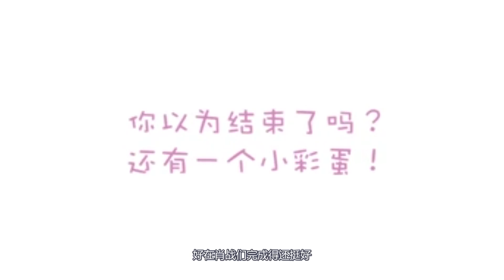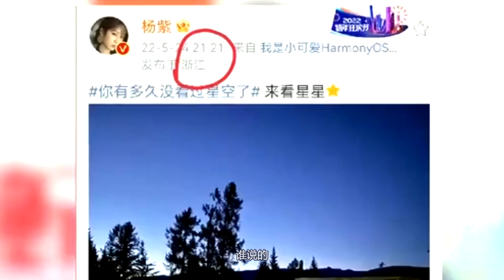肖戰《射雕英雄傳》路透！直播肖戰百變造型！一天換5套妝發？